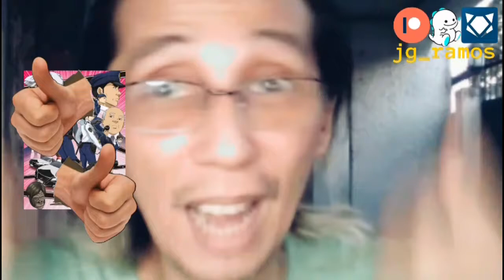FOUR Ominous Faces | The Critic's Hub Digest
Skip to the reviews with * to get the idea. Otherwise... 😇👇🏽

THIS WEEK'S FEATURED REVIEWS:
0:00 - Intro
0:12 - Yu-Gi-Oh! Sevens: Ep. 86*
11:58 - Police in a Pod: Ep. 7
25:02 - Love of Kill: Ep. 6*
36:34 - Saiyuki Reload Zeroin: Ep. 7*
49:04 - World's End Harem: Ep. 7*